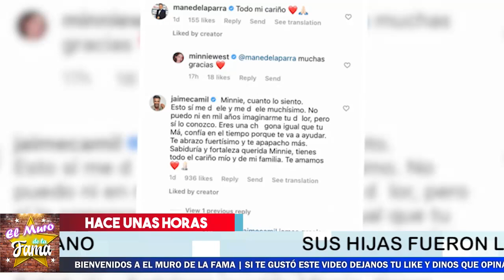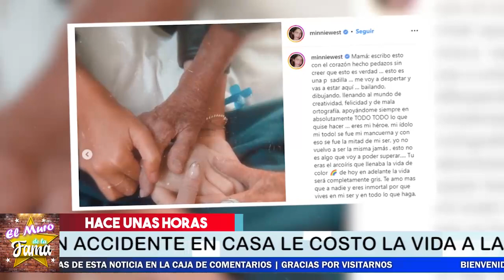🎚️🖤𝗦𝗲 𝗗𝗲𝘀𝗰𝘂𝗯𝗿𝗲 cuál FUE 𝗔𝗖𝗖1.𝗗𝗘𝗡. 𝗧𝗘 𝗤𝘂𝗲 𝗟𝗲 𝗰𝗼𝘀𝘁ó 𝗟𝗔 𝗩1.𝗗𝗔 A Esta FAMOSA RECONOCIDA 😪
Y ASÍ LE DAN EL ÚLTIMO ADIÓS ! "
En redes sociales circulan algunos rumores sobre las circunstancias que llevaron a la exintegrante de Flans a la m.u . er. te, no obstante, internautas también han avivado el innegable legado que la diseñadora mexicana dejó con su marca

𝗦𝗲 𝗗𝗲𝘀𝗰𝘂𝗯𝗿𝗲, cuál FUE 𝗔𝗖𝗖1.𝗗𝗘𝗡. 𝗧𝗘,𝗤𝘂𝗲 𝗟𝗲 𝗰𝗼𝘀𝘁ó 𝗟𝗔 𝗩1.𝗗𝗔,  A Esta ,FAMOSA  RECONOCIDA,noticias recientes de amparin la diseñadora,que le paso a la famosa diseñadora amparin,el mundo del espectaculo se viste de luto,el mundo de la farandula se viste de negro,luto en la television,de que fallecio la diseñadora amparin,ARGUENdetv, ,chismes de los famosos en mexico,noticias actualizadas de la farandula en mexico,noticias de los famosos en mexico,hoy dia,amparin serrano muere

elmurodelafama

¡ BIENVENIDOS ‼️

Entertainment
Television program
noticias de espectaculos
espectaculos noticias
noticias de la farandula
tv mexicana
Televisa espectaculos
chismes
escandalo de los famosos 2021
farandula 2021
chisme de farandula
karol tamiko
programa hoy
suelta la sopa
polemica
Ventaneando